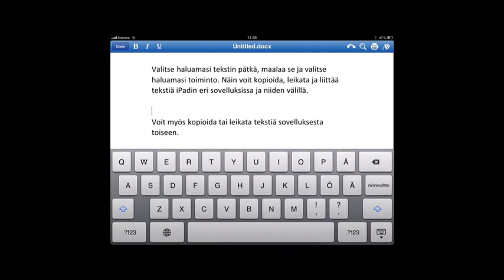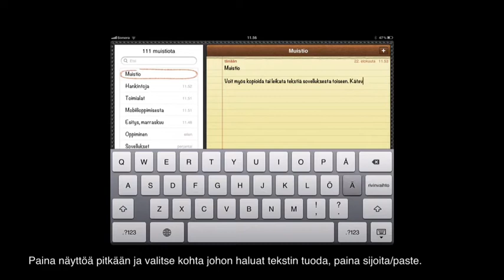Tekstinkäsittelystä iPadilla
description